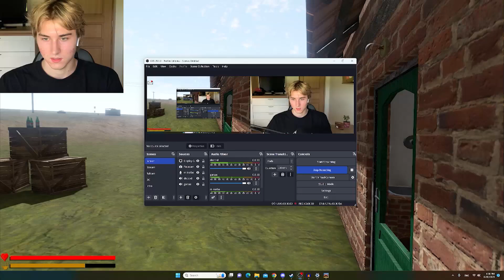Edvisss negirdėjo Gusto plojimo